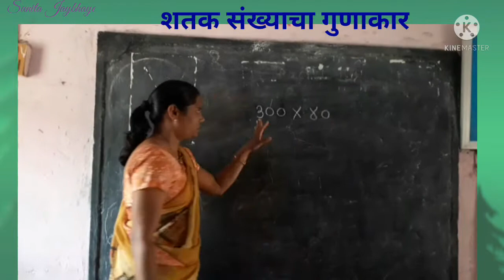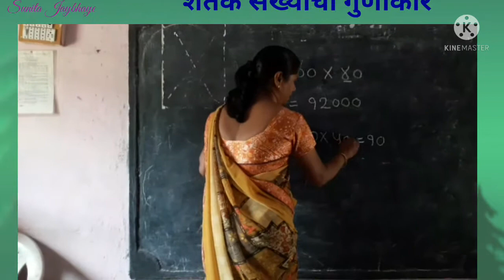वर्ग ४था विषय:गणित घटक :शतक संख्याचा गुणाकार vrg4th vishy:ganit ghtk: shtk sankhyacha gunakar